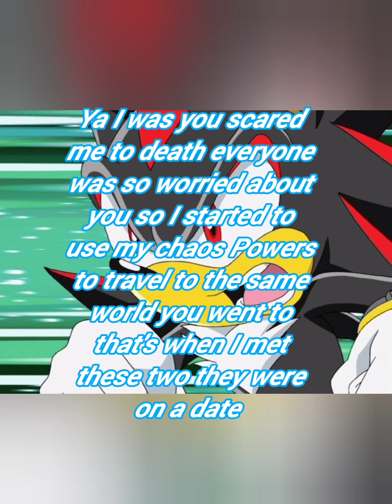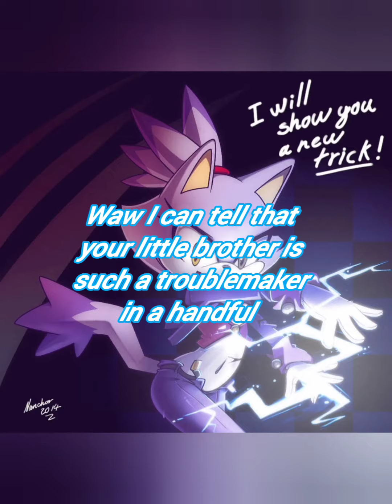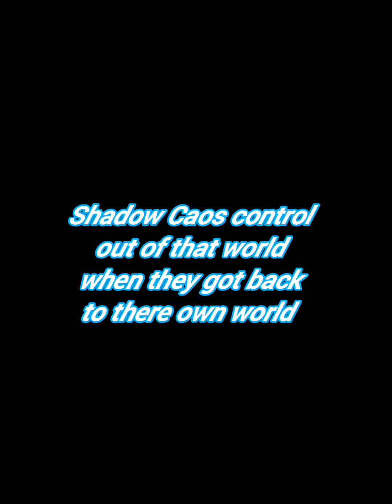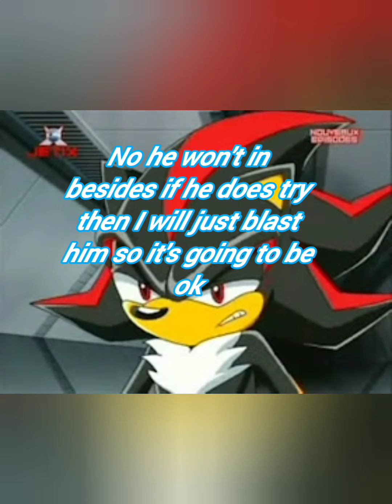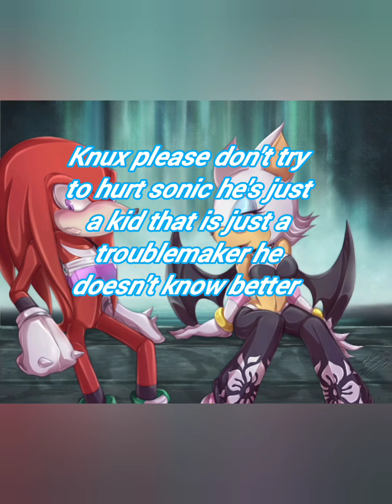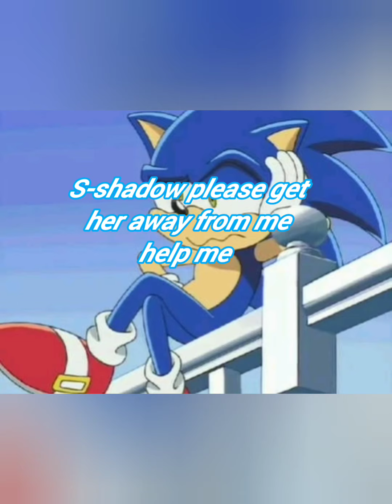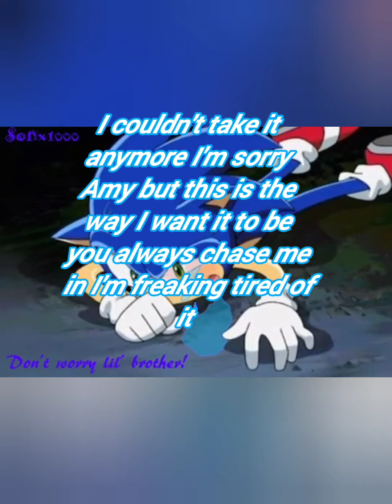episode sonic the hedgehog;2